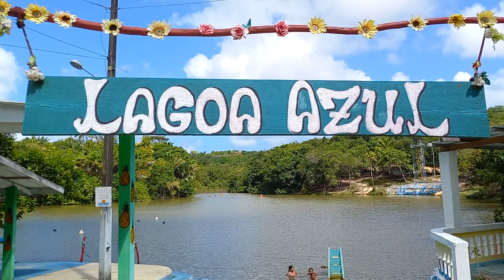Lagoa azul, LAGOA AZUL NA ILHA DE ITAMARACÁ-PE, Itamaracá-PE, 23, Verão2023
Lagoa azul, LAGOA AZUL NA ILHA DE ITAMARACÁ-PE, Itamaracá-PE, verão2023, verão2023, Verão2023, SomostodosPernambuco, maruvivendonomundo mvm, MVM, - marulivingintheworld- MARU VIVENDO NO MUNDO, M A R U. M a r u. maru living in the world. BRASIL. VIAJANDO COM MARU - PERNAMBUCO. Si escreva seISCREVA, marulivingintheworld. MARU VIVINDO NO MUNDO, maru living in the world. BRASIL, Brasil, Brasil, BRASIL, NOVAS AVENTURAS, TERÇAS, QUINTAS, SÁBADO E DOMINGOS – SEMPRE AS 08:00HORAS - Alôvocê maru living in the world, MARU LIVING IN THE WORLD, maruvivendonomundo. RICARDO JORGE GONÇALVES TABOSA, Ricardo Jorge Gonçalves Tabosa. seISCREVA, deixaJOINHA, maruvivendonomundo. FONE+ 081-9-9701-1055 & 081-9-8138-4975.
- V-Total-D. N 0982                                          Tep-oo5                                       vídeo-0077/2023
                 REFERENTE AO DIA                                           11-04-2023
FONE+ 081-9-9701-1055 & 081 9 – 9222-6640
seISCREVA, deixaJOINHA, maruvivendonomundo - Si escreva, + escreva no nosso canal.
No Youtube maruvivendonomundo + youtube obrigado, inscreva e sininho ok obrigado, os vídeos.
POR FAVOR, ENTRE NO you tube MARU VIVENDO NO MUNDO maruvivendonomundo E SE INSCREVA E COLOQUE O SININHO, POR FAVOR, OBRIGADO, ASSIM EU TRAREI PRA VOCÊ QUE ESTÃO EM CASA AS BELEZAS DO MUNDO MUITO